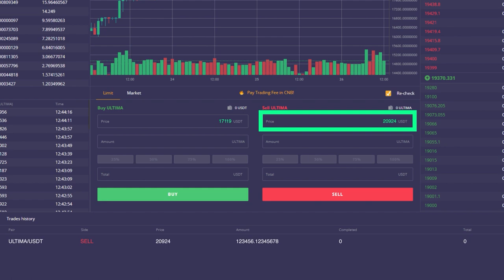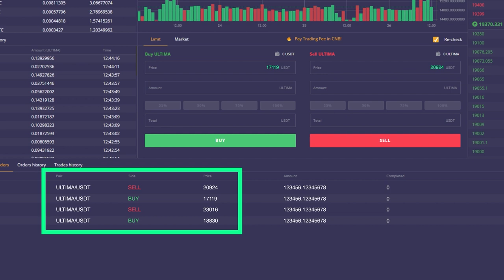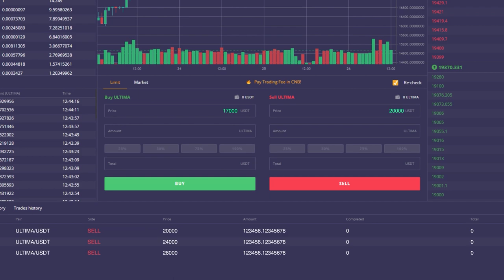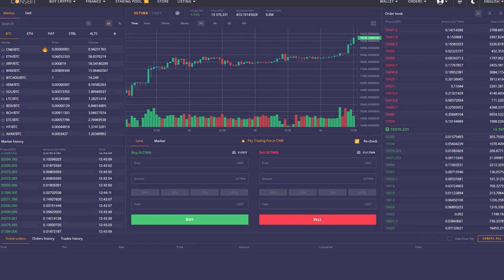Ultima टोकन का यथासंभव कुशलतापूर्वक ट्रेडिंग कैसे करें? 📈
इस वीडियो में हम आपको संभावित क्रिप्टोकरेंसी ट्रेडिंग रणनीतियों में से एक के बारे में बताएंगे। इसे सीखकर आप Ultima टोकन अधिक कुशलता से खरीद और बेच सकेंगे।

कृपया ध्यान दें कि यह वीडियो वित्तीय सलाह नहीं है: हम आपको केवल मार्किट में उपलब्ध रणनीतियों में से एक के बारे में बताने जा रहे हैं, इसका पालन करना है या नहीं यह निर्णय आपका है।